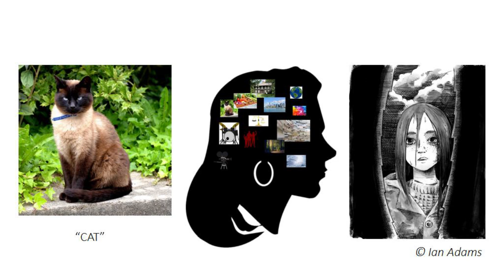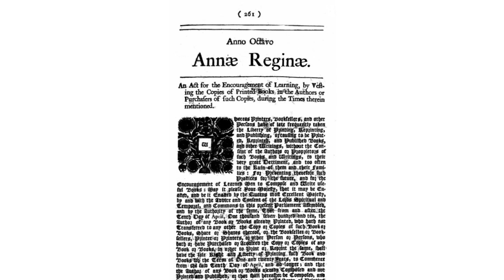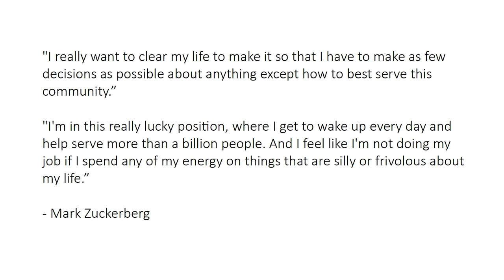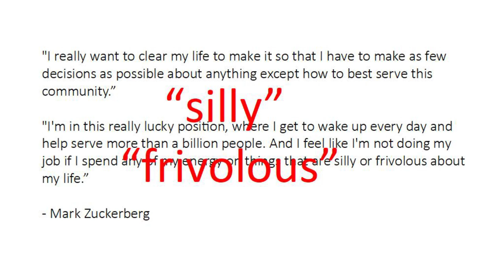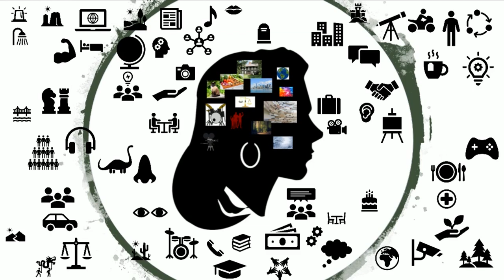Why what SiliconValley wears to work may dictate future creativity | Stacey King | TEDxStormontWomen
The public domain is our common cultural heritage: creative works no longer controlled through intellectual property rights. The public domain provides that rich tapestry of works from which we all draw upon and layer over with our own experiences and voice to create new works. But what happens when those new works are developed by an algorithm? How should we protect the works algorithms create?  More importantly – should we take a step back and begin thinking about whether we need to proactively protect the public’s right to access the building blocks that inform these creative works?
Stacey King is a nomadic learner who loves to make connections, develop ideas, and bind it all into something new and tangible.  She runs a business focused on incubating new digital spaces, is a semi-recovering digital and IP lawyer, has served on several Boards of Directors for international organizations, and considers herself a lifelong student. She loves technology, policy, the public domain, creativity, and iterating on where the world will be in 50 years. Stacey is personally focused on how we transform society in ethical ways that can benefit all. @skinguk This talk was given at a TEDx event using the TED conference format but independently organized by a local community.